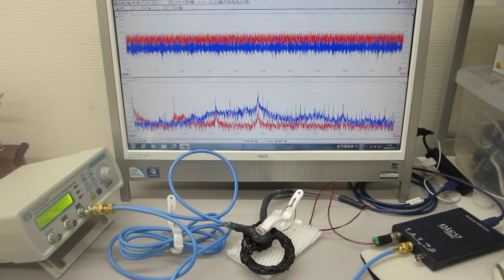超音波伝搬特性の検出テスト（非線形現象の測定解析による音響特性確認）